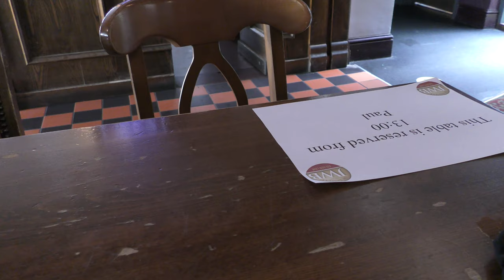Don't Sit On The Power Switch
Don't Sit On The Power Switch, if you are watching Wales in the Euros and it's still the first half. I did and the projector went off. The staff and punters in Crafty Devil's Penarth Cellar were not amused. I wasn't too happy either. However it was a great sunny day. All of my drinks were uniques  and Spoons (The Bears Head) had an excellent selection of cask ales. Chips and a Class 769 to take me there. Wales drew.